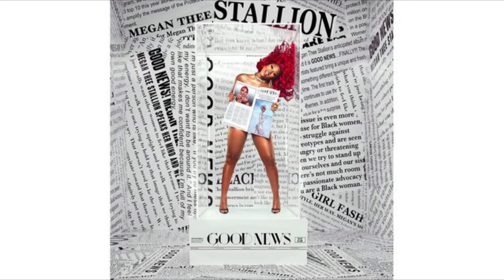Megan Thee Stallion - Body (Acapella)